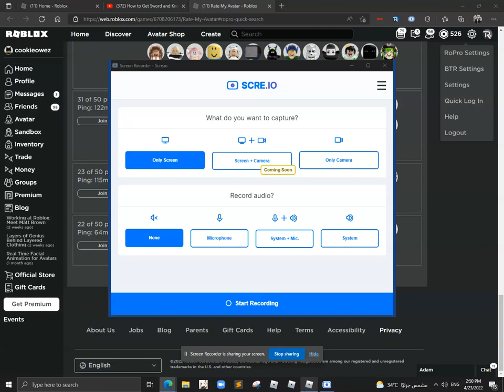How to get Sword &"Knight" Rank In Rate My Avatar!